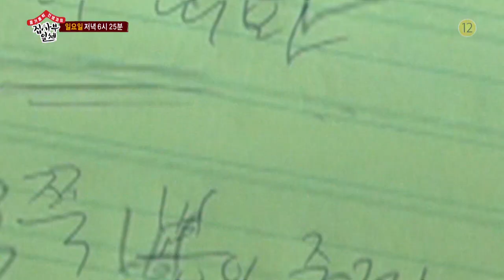SBS [집사부일체] - 18년 5월 27일(일) 예고 / 'Master in the House' Preview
SBS 일요일이 좋다
- 집사부일체 -
본방송 매주 Sun(일) 저녁 6시 25분